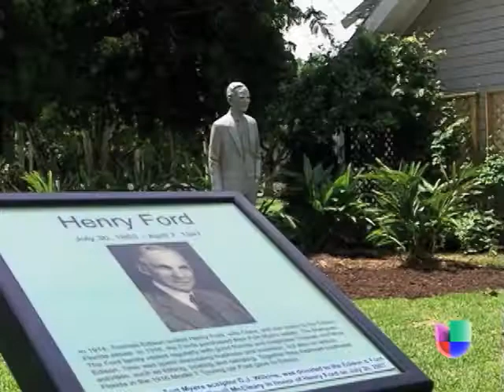Dlatinos Noticias al día 12-02-13